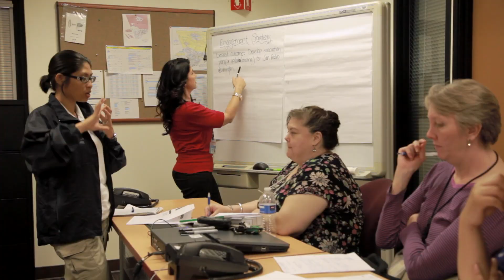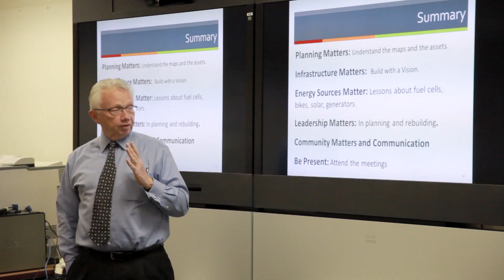Dirty water, mountain water and climate action plans at UCLA Institute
At any time, the Institute of the Environment and Sustainability is a hub of activity with eight research centers and collaborations that extend across the campus and around the world.  In this snapshot from the Spring of 2014 we get a glimpse of what's happening at the beach, in the mountains and in the conference room.